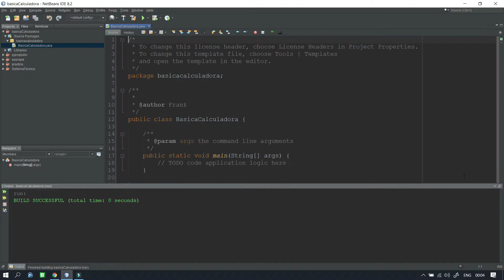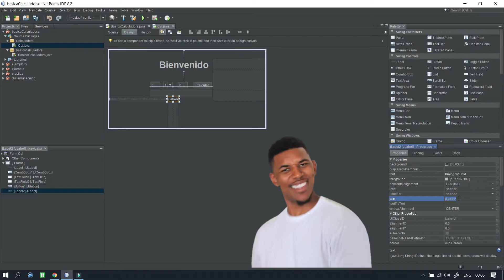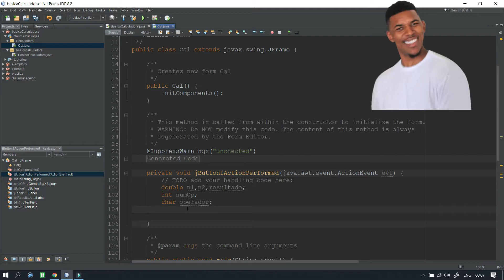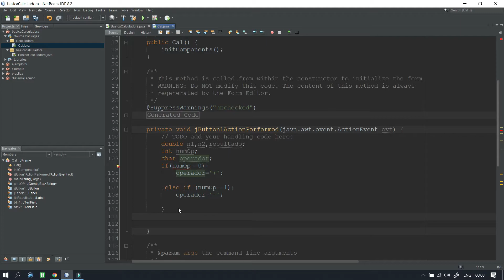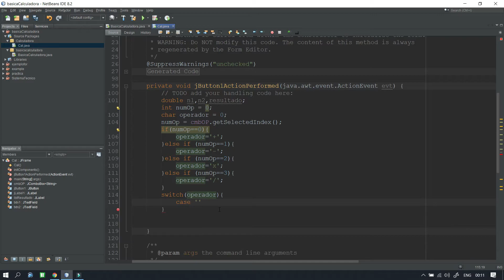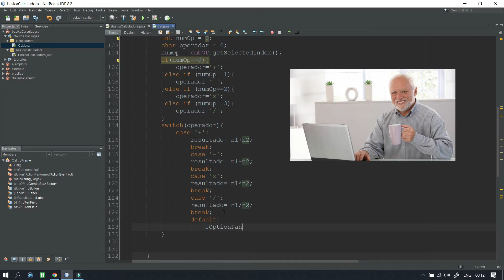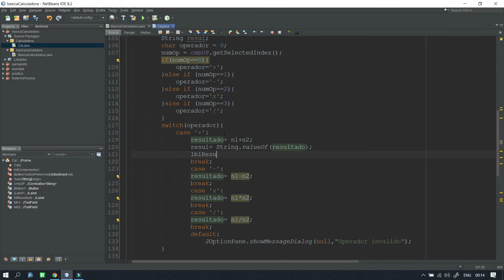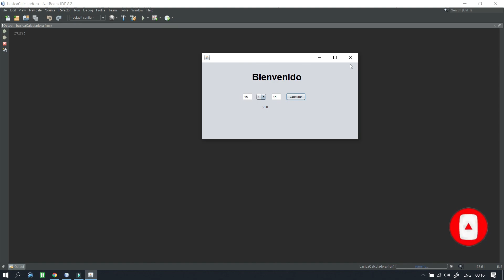CALCULADORA CON SWITCH E INTERFAZ EN JAVA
Aprenderás hacer una calculadora con switch ademas en una interfaz en java
➞ CODIGO:

Ayúdame con un café de las siguientes maneras:
   ➞ Desactivando Adblock y Adblock Plus en YouTube(o cualquier otro bloqueador de anuncios).